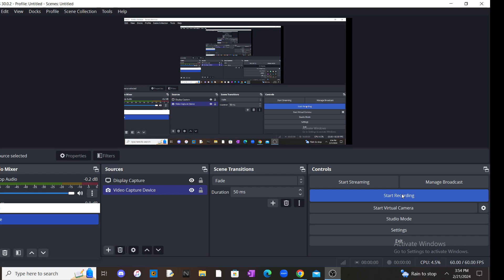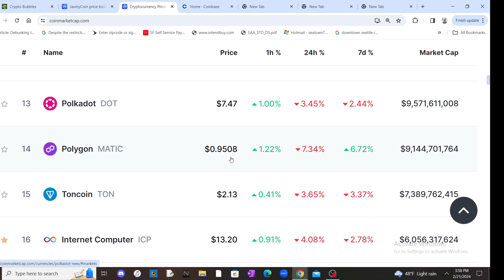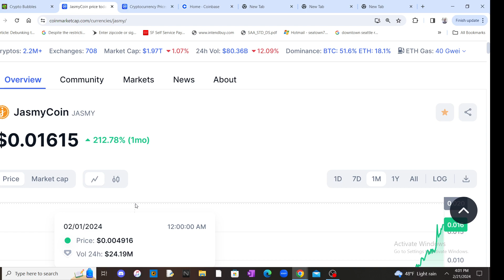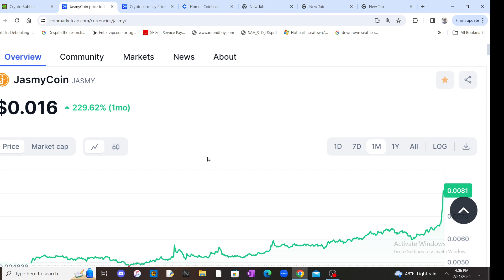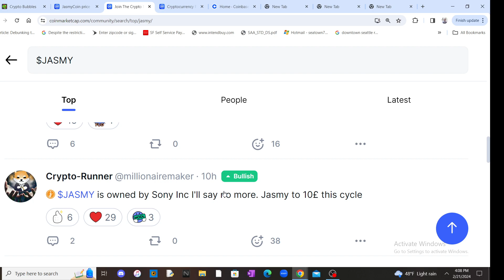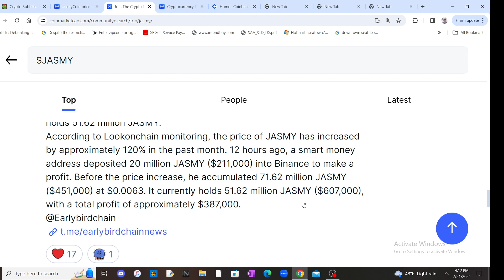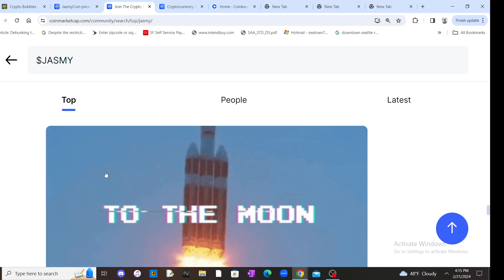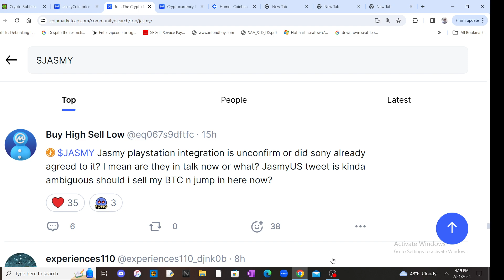Jasmy to .50 cents ! 💥/ don't be surprised how fast this will pump in 2024🚨